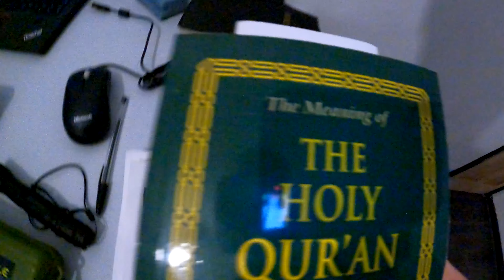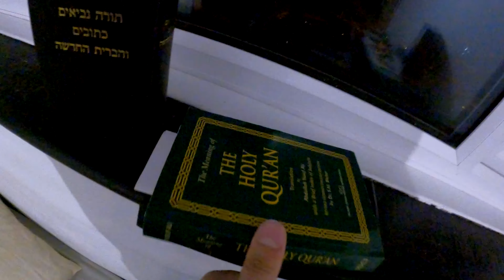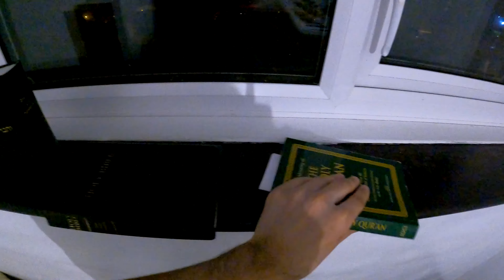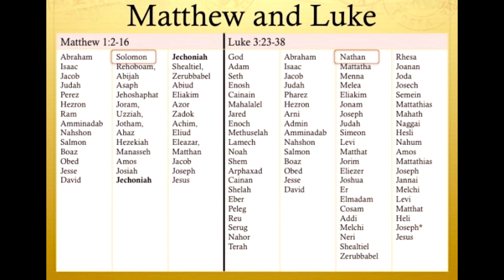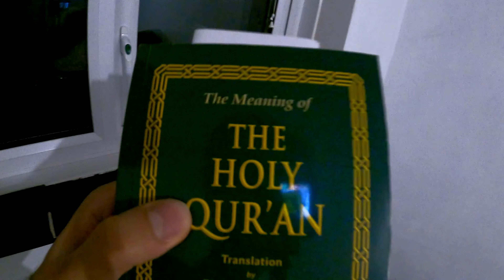Christianity vs Islam